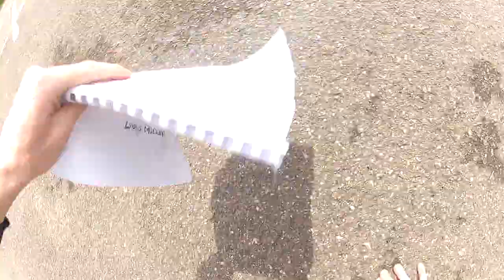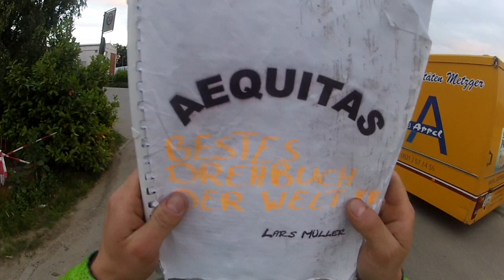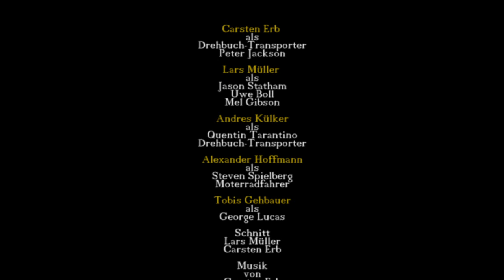Das beste Drehbuch der Welt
Hierbei handelt es sich um ein Kurzfilm-Projekt, gefilmt mit einer Helmkamera.
Wir hoffen, es gefällt euch und ihr habt Spaß beim Anschauen ;)